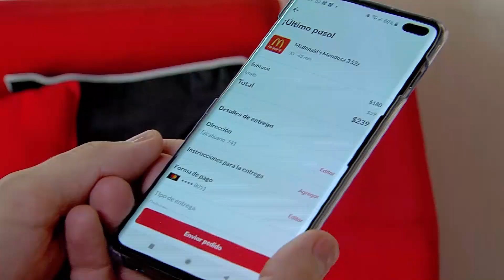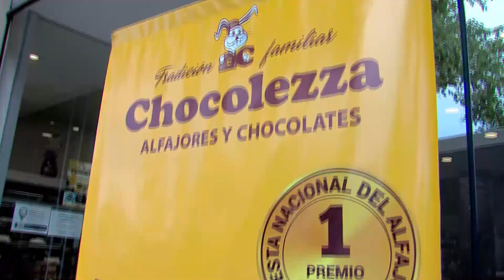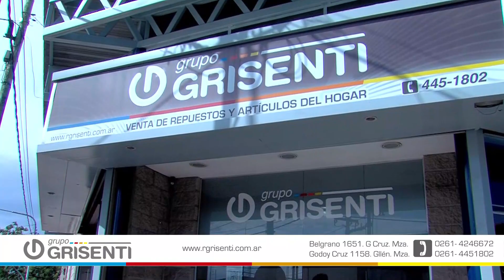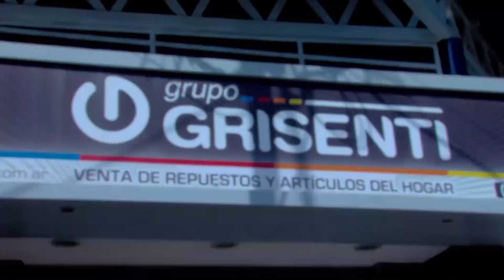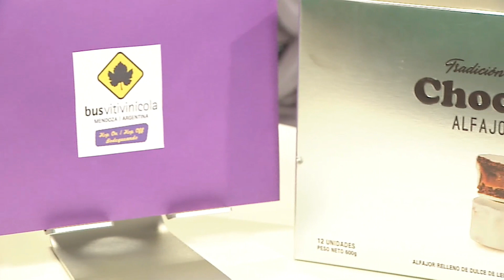AutoDefinidos - especial Vendimia ► Conocé mejor a la Reina de RIVADAVIA 2020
BELÉN CARCHANO, Reina de RIVADAVIA 2020 se animó a AutoDefinidos. Ale Ortega le hizo todas las preguntas y ella no dudó en contestar a cada una de ellas. Conocé mucho más a Belén en este programa.

Programa emitido a través de Canal 9 Televida (Mendoza, Argentina).